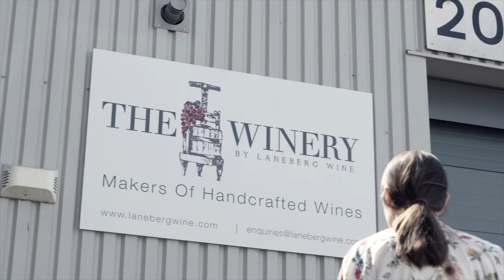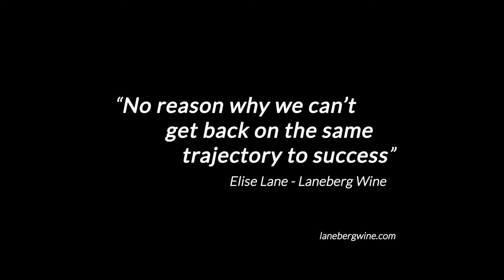Coping in a Crisis - Elise Lane - Laneberg Wine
Short stories showing how local producers and suppliers have been forced into adapting their business, life, income in their community due to the global Coronavirus pandemic.
Elise Lane
Laneberg Wines
Gateshead
UK